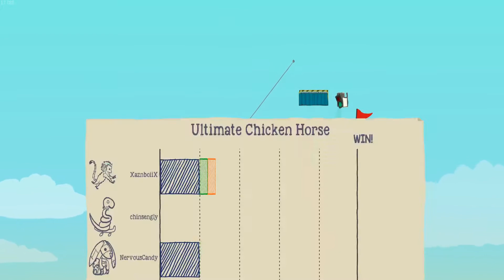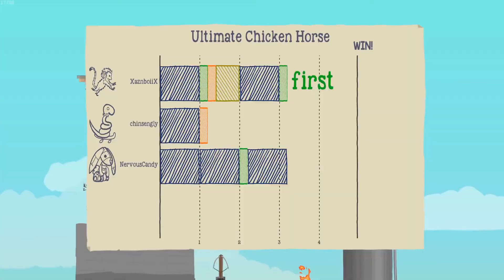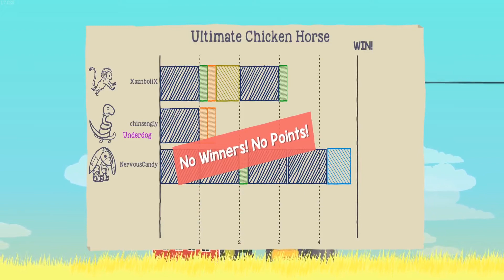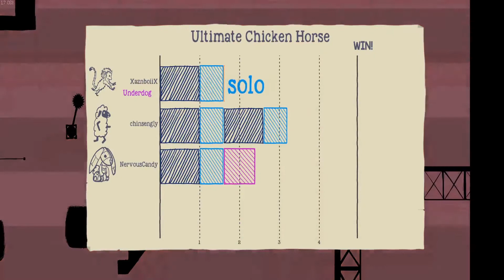Ultimate Chicken Horse with the boys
made a dumb video cus i was bored whatever dude